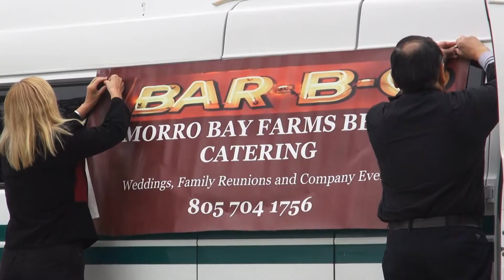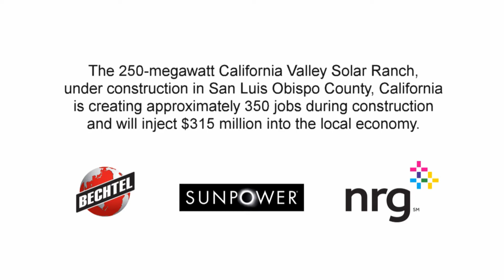Beyond Energy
Solar benefits go beyond providing renewable energy. California Valley Solar Ranch is creating approximately 350 jobs during construction and will inject $315 million into the local economy. Local residents talk about their jobs and the importance the facility has for the future of the area.
Bechtel is building the 250 MW facility in San Luis Obispo County, California, for NRG and SunPower. The facility is one of the largest solar photovoltaic facilities currently under construction in the world.